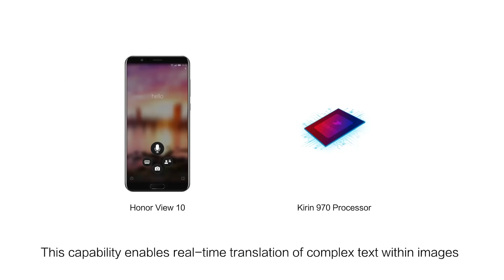Most awarded smartphone of CES 2018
AI isnt the future, its here today!! With the most awarded smartphone of CES 2018 HonorView10, experience the dawn of a new era with its intelligent Kirin 970 AI powered processor! Own YourFirstAIphone at INR 29,999 at @Amazon & avail no cost EMI offer till 9th Feb!! Hurry!